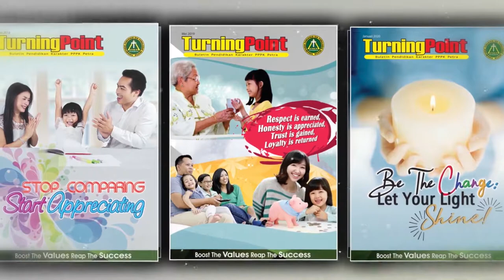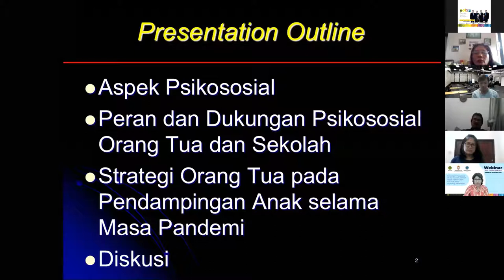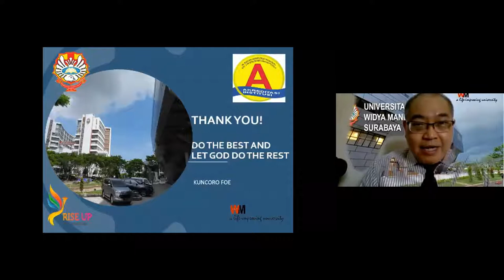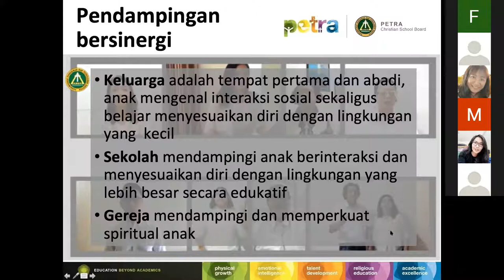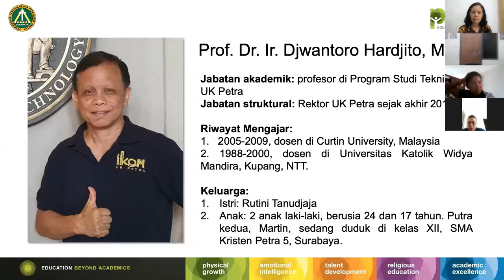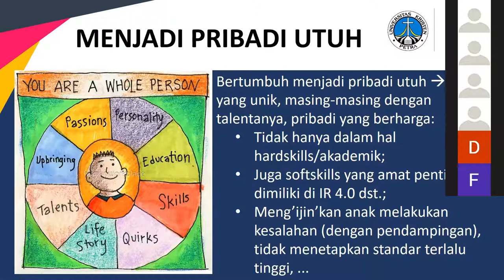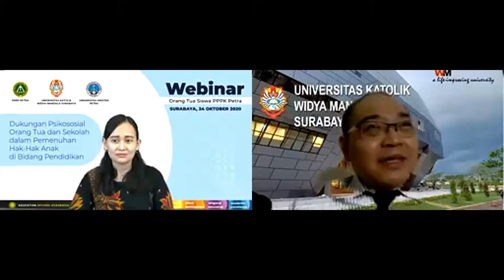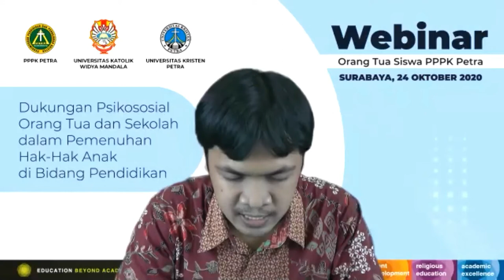Webinar Dukungan Psikososial Orang Tua dan Sekolah dalam Pemenuhan Hak Hak Anak di Bidang Pendidikan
Sabtu, 24 Oktober 2020 dengan pembicara Aryani, S.Th., M.Pd. (Koordinator Staf Pendidikan Agama Kristen PPPK Petra), Kartika Indrasari, S.Pd., M.M. (Koordinator Staf Bimbingan Konseling PPPK Petra), Prof. Dr. Ir. Djwantoro Hardjito, M.Eng. (Rektor Universitas Kristen Petra Surabaya, Orang tua siswa SMA PPPK Petra), Drs. Kuncoro Foe, G.Dip.Sc., Ph.D. (Rektor Universitas Katolik Widya Mandala Surabaya, Orang tua alumni PPPK Petra)

Tayangan ini untuk hanya untuk keperluan pendidikan.